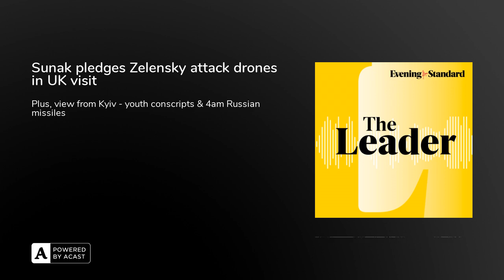Sunak pledges Zelensky attack drones in UK visit | The Leader podcast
Wearing his trademark olive green military fatigues, Ukrainian president Volodymyr Zelensky has touched down in the UK to negotiate a major weapons deal. From Prime Minister Rishi Sunak’s Chequers retreat, it's been promised hundreds of long-range attack drones will be given to help counter Russia’s ongoing invasion. Britain last year provided over £2 billion of military support to Ukraine - more than any country apart from America - and has also trained 15,000 Ukrainian troops here. But the agreement to send long-range Storm Shadow precision missiles sparked the Kremlin to threaten military retaliation. Now, the UK government’s confirmed provision of hundreds of air defence missiles and unmanned aerial vehicles with a range of nearly 125 miles, plus fighter jet pilot training - but Zelensky wants the planes. The Leader podcast’s joined from Kyiv by Denys Ganzha, a member of the president’s Youth Affairs Council. We discuss the context of Zelensky’s visit, mobilisation of young Ukrainians, living under threat of Russian missile attacks and chances of peace talks.